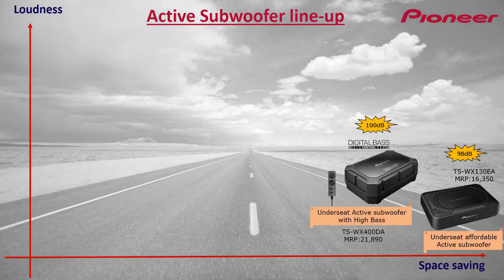Pioneer Car Audio | Active Subwoofer | Line up 2019 | Sound Customs | Vlog 69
Advocate Piyush Singla - Legal Practice Overview
Location: Ludhiana, Punjab - 141008

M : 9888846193